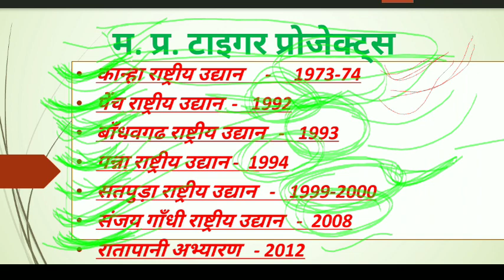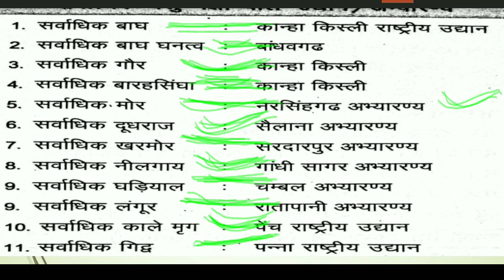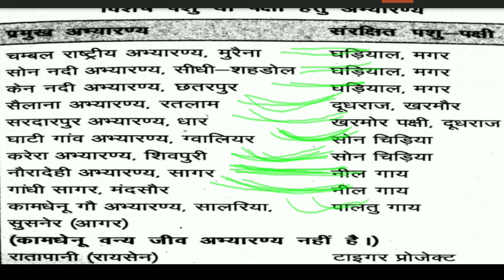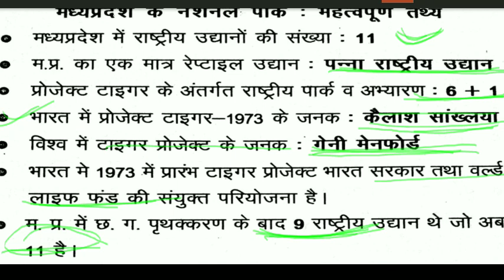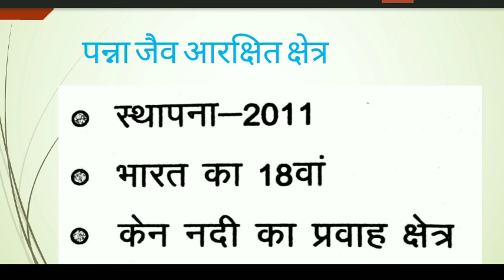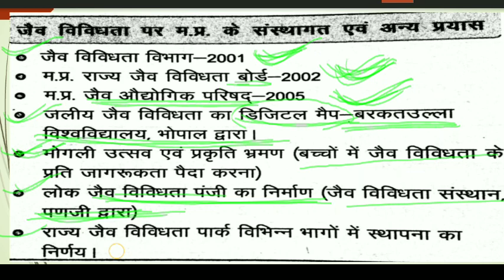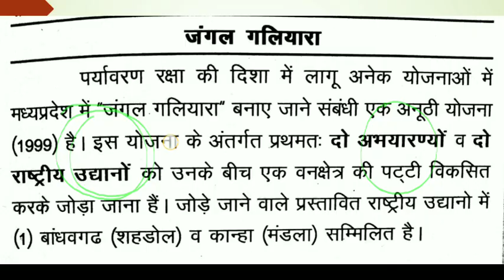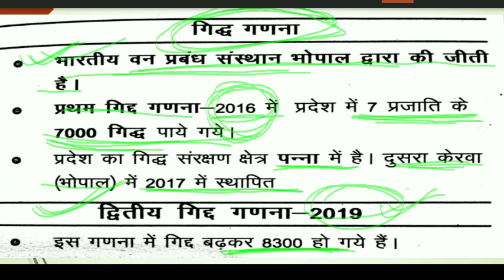MPGK|| मध्यप्रदेश के जैव आरक्षित क्षेत्र || म. प्र. टाइगर प्रोजेक्ट्स || BY ANAND SIR